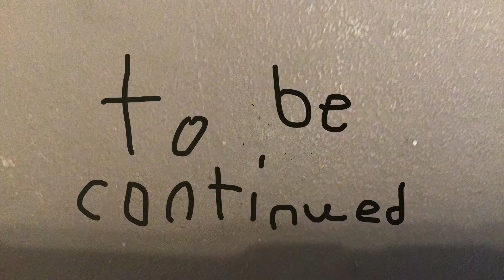My first stop motion!